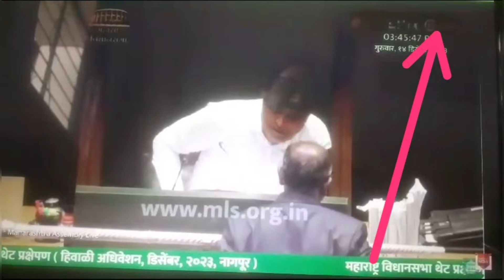STRIKE News l राज्यातील 17 लाख कर्मचारी जुन्या पेन्शन साठी संपावर l मुख्यमंत्र्यांनी स्पष्ट भूमिका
strike news
ops News
राज्यातील 17 लाख कर्मचारी संपावर